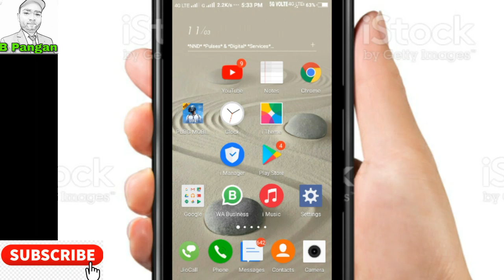PUBG Play problem solve ?